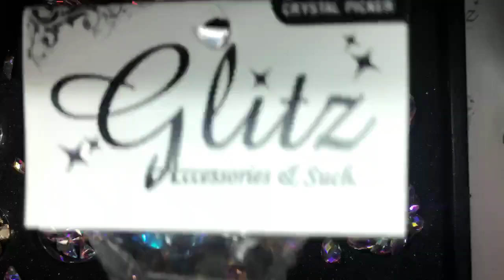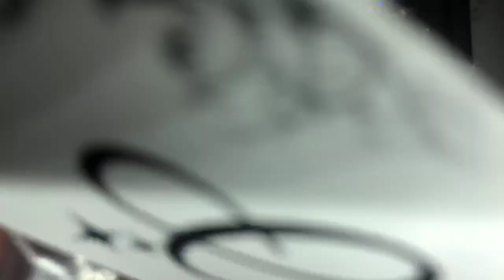Full Live Tutorial: HoloChromatic Art with GlitzCrystals